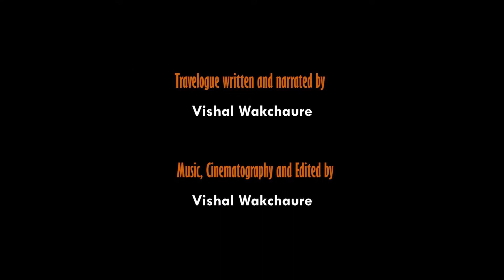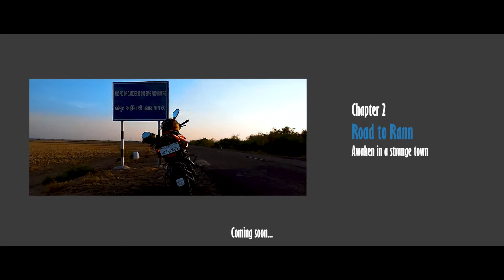Escaping Routine - Chapter 1 - The Monument - Vishal Wakchaure - The Rann Of Kutch Film Project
A trip to remember,  a trip to resemble, a trip to the land of the legends - Kutch.

A solo bike ride to the Rann of the Kutch, which I did in the end of 2018. My first stop was the Statue of Unity.

After so much heard, so much discussed, and so much criticism endured about this place, this place didn't disappoint me as a wanderer.

Credits:
Travelogue written and narrated by: Vishal Wakchaure
Music composed, and produced by: Vishal Wakchaure
Cinematography, and edited by: Vishal Wakchaure

Extra drone shots courtesy:  Satya Saggar

Transcript:

Chapter 1 - Escaping Routine - The Monument

The most beautiful in the world is, of course, the world itself.

We start understanding our lives and we start preparing for the things, to secure for the future.  So speculative it is, that preparing for it, seems only a comprehension for our fear for it. Fear is only temporary. Regrets last forever.

If you think adventures are dangerous, try routine: It’s Lethal.

An escape is what everybody asks for. An escape is what everybody, attempts for.
But very few are ready to do whatever it takes to escape from it.

No matter how fascinating it sounds, it takes real courage to break the chains of routine and go into the unknown.

But when we throw away those shackles of fear, only to know how ignorant we were about ourselves.

The uncertainty, of unknown not always comes in a good pot, but to never try it, certainly will foster the regret that will rot inside us.

2018 was a tremendous year. From a musician to a filmmaker, and then an award winning filmmaker. It gave me little too much unexpectedly.

Being a filmmaker now, this trip demands more from me, and I demand more from it too.
A trip to remember, a trip to resemble. A trip to The Land Of Legends - Kutch.

When a person's emanation becomes bigger than the person itself, such monuments will keep rising in height. Sky is the only limit.
A statue of Unity seems more of a Statue of pride, a symbol of might, a status quo for India as an uprising power in the contemporary world.
After so much heard, so much discussed and so much criticism endured about this place, it didn't disappoint me as a wanderer.

Don’t listen to what they say. Go see.
Lord Krishna says, "Happiness is a state of mind, that has nothing to do with external world."
Whatever happened, happened for the good. Whatever is happening, is happening for the good. Whatever will happen, will also happen for the good.

कालो ऽस्मि लोकक्षयकृत्प्रवृद्धो.
( I am Time, the great destroyer of the world - Bhagavad Gita 11.32)